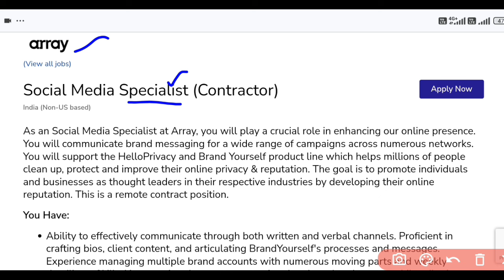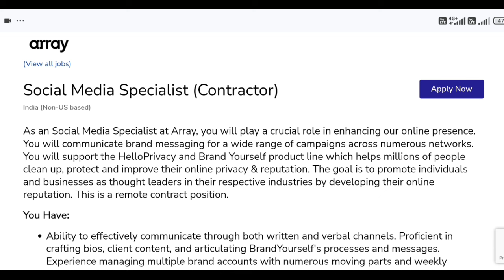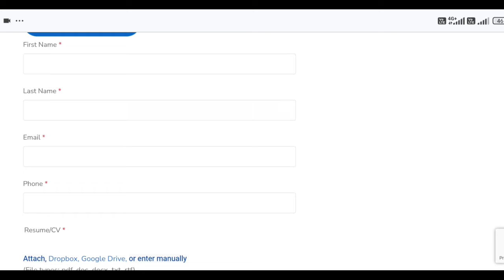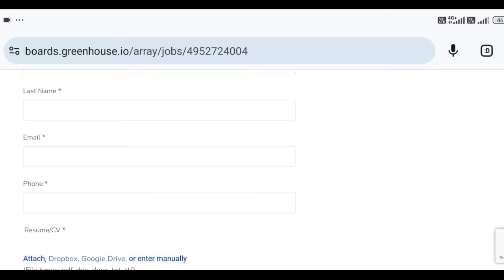వాట్స్ యాప్ లో చాట్ చేస్తూ ఇంటి నుండి పని | Work from home jobs telugu | Freshers Jobs | Tech Guruvu